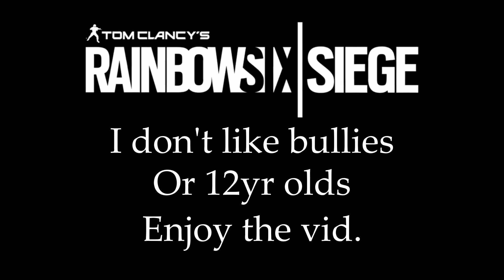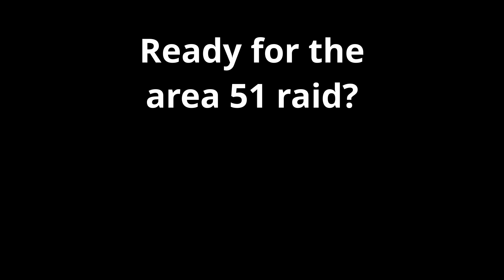Are you kidding me moments - R6S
At the end of every clip, ask yourself, "Are you kidding me?" Does the question fit? Anyways, check me out at

Are you interested in buying some custom made artwork? I know a guy. He does Tradition arts and Digital Arts
Informal Commissions page:
Traditional Arts
Greyscale Pencil. $10
Monochrome Pencil. $15
Full colour Pencil. $20
            Inking or Line art adds $5 or more each depending on details
            Prices vary depending on canvas size
Digital Arts
Greyscale. $15
    Monochrome...$20
    Full colour...$30

Any music was used by the youtube library and is free to use by given permission of the author.

I'm just going to drop that there - Enjoy
This video is just for sharing memories